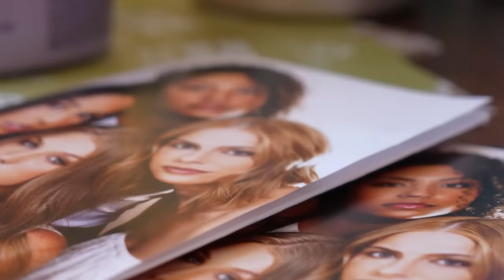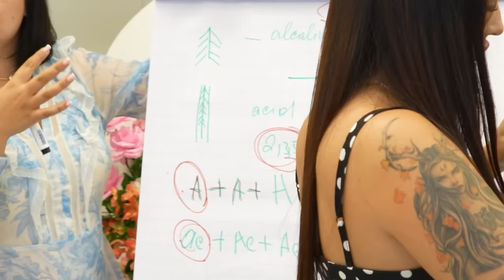113 Anatol Mîrzenco. Rolul principal în TUNETE, colaborarea cu Valera Leovskii și Kapushon și OSCAR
În episodul 113 l-am invitat pe Anatol Mîrzenco. Am vorbit atât despre filmul TUNETE, în regia lui Ioane Bobeica,  cât și despre primele ieșiri pe scenă și celebra piesă OGRADA E PUSTIE IAR, despre superstiții, dragoste și familie, despre aventurile de la filmări, reușite și eșecuri, despre emoții și despre viață în general.

Powered by Creators Point
Producător: Bucătaru Corneliu
Sunet: Bucătaru Corneliu

👉MAESTRO – Excelența are un nume! La Imperial Vin te naști talentat, dar atingi excelența prin muncă.

👉Ești hair-stylist?  Descoperă Brandul  Donatti - tratamente reci, inovatoare, care lucrează în interiorul firului de păr, fără a-i modifica structura.
Șampoane, măști, uleiuri sau protecție termică - doar câteva dintre soluțiile pe care le ai la îndemâna și pot oferi clientelor tale păr sănătos și frumos.
Donatti - Brandul brazilian care a revoluționat industria îngrijirii părului și care satisface chiar și cei mai pretențioși clienți. Acum și în Moldova!